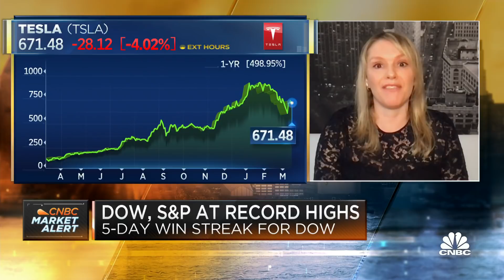10-year yield volatility led by inflation fears, stimulus: Defiance ETFs CIO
Sylvia Jablonski, CIO and co-founder of Defiance ETFs, joins "Squawk Box" to discuss the moves in bonds and how the market is reacting to new stimulus.

U.S. stocks fell on Friday as bond yields surged, rekindling fears that rising rates will take the comeback momentum out of equities, especially tech names.

The S&P 500 lost 0.4%, falling from a record high reached in the previous session. The tech-heavy Nasdaq Composite shed 1.4%. The Dow Jones Industrial Average rose 130 points as bank stocks gained amid rising rates. Goldman Sachs shares jumped 2.3%, while JPMorgan climbed 1.8%. Boeing popped 5%.

The 10-year Treasury yield jumped more than 0.1% to 1.64% Friday, hitting its highest level since February 2020. The benchmark rate started 2021 at around 0.92%.

A quick rise in bond yields prompted investors to dump the Nasdaq names again after a brief rebound earlier this week. Sharp increases in interest rates can put outsized pressure on high-growth tech stocks as they reduce the relative value of future profits.

Shares of Tesla fell more than 3%. Netflix and Facebook dropped 2%, while Apple, Amazon and Microsoft were all down at least 1%.

“Higher rates, less dovish central banks are now considered to be the single biggest threat for risk assets,” Ralf Preusser, Bank of America’s rates strategist, said in a note. With the passage of the US fiscal stimulus package and the blistering progress in vaccinations in the US, a number of other key risks are falling by the wayside.”

Ned Davis Research estimated that the Nasdaq 100, the tech heavy index which tracks the 100 largest non-financial companies in the Nasdaq Composite, would drop another 20% if the 10-year yield hits 2%.

Friday’s sell-off pared the Nasdaq’s weekly gain to about 2%. The S&P 500 is up 2% on the week, while the blue-chip Dow outperformed with a 3.7% rally this week as investors piled into names tied to an economic recovery.

The S&P 500 jumped 1% and hit a new closing high Thursday, surpassing its previous record from Feb. 16, as President Joe Biden’s $1.9 trillion Covid-19 relief package became law.

Biden’s much-anticipated relief bill will send direct payments of up to $1,400 to many Americans as soon as this weekend, and will also put nearly $20 billion into Covid-19 vaccinations and $350 billion into state, local and tribal government relief.

Biden announced Thursday evening that he would direct states to make all adults eligible for the vaccine by May 1 in his first primetime address as president.